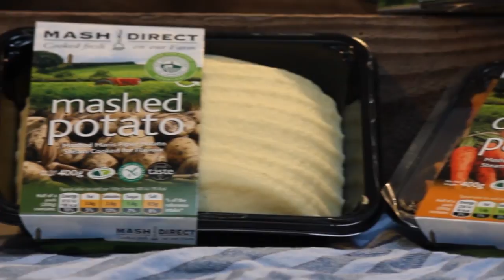Mash Direct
The Mash Direct harvest
Roots and shoots aplenty